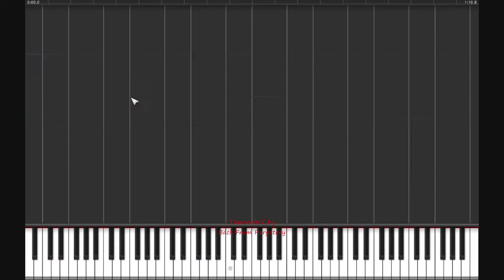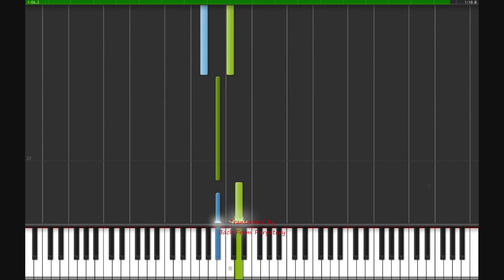Synthesia Noir - Melodie (Music Box)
A consistent melody used throughout the Anime "Noir", originally composed by Yuki Kajiura.  I'm quite fond of the tune, but no one seems to have put up a synthesia video for it, at least not for the music box version... so I decided to make my own.

Arranged the MIDI by ear in FL Studio 10, the music box sound is from the (wonderful) VST DSK Music Box.